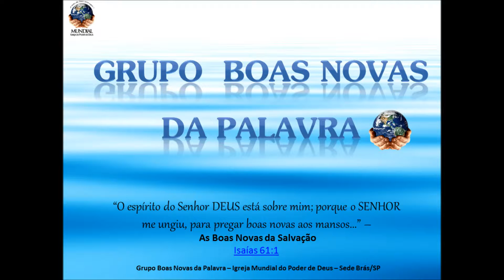Evento na Casa de Repouso Mundial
Grupo Boas Novas da Palavra IMPD - Sede Brás - Evento na Casa de Repouso Mundial - Unidade I.

Grupo Boas Novas da Palavra é um grupo de visitas da IMPD,fazemos visitas em casa de permanecia de idosos, crianças, casa de repouso e hospitais.
Conheça nosso trabalho:
Facebook: Grupo Boas Novas da Palavra